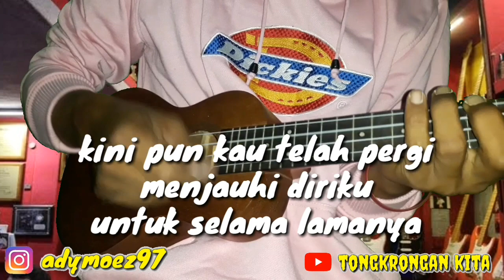PERGI(RASA YANG TERTINGGAL)UKULELE/KENCRUNG-PENGAMEN BANDUNG-PENGAMEN UKULELE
》jika ada yang kurang berkenan dan ada masukan langsung ke komen ya,
terima kasih